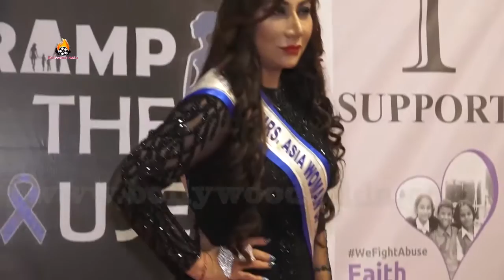Ramp walk for the support 6 different social cause, Ramp the Cause